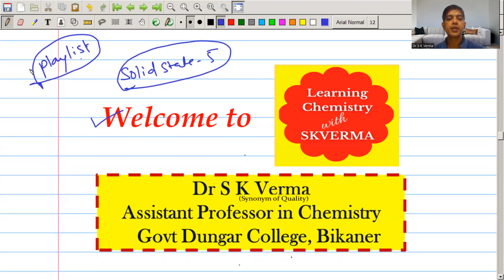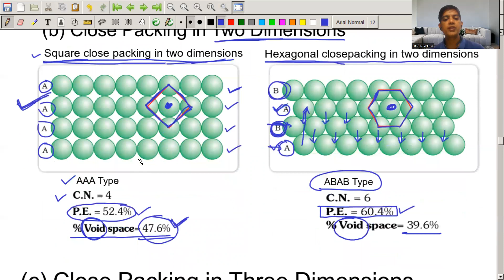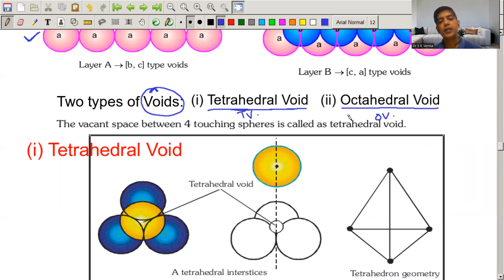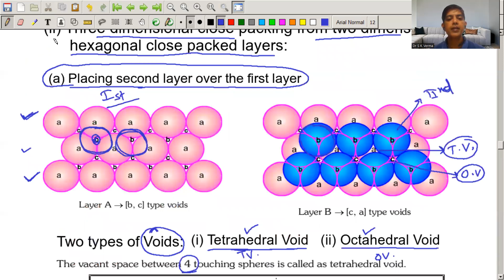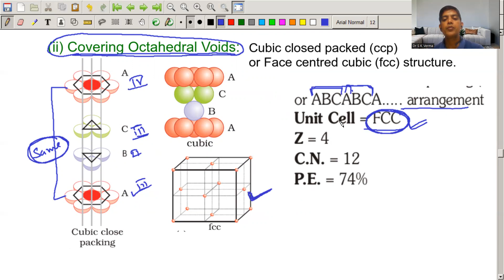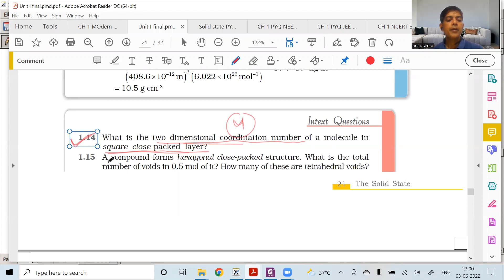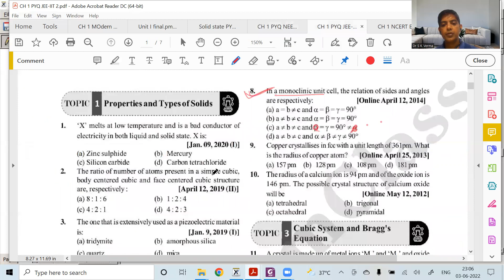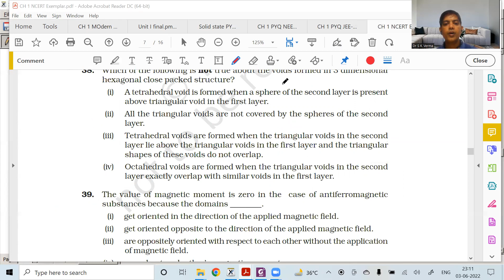5 Solid State: Close Packing in Solids | Octahedra Voids, Tetrahedral Voids RPSC 1st Grade Chemistry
How to prepare RPSC 1st Grade Chemistry? 1st grade chemistry ki taiyari kaise karen? imp tips RPSC फर्स्ट ग्रेड रसायन विज्ञान की तैयारी करने का सही तरीका। फर्स्ट ग्रेड केमिस्ट्री के लिए कौन सी बुक्स पढ़ी जाएगी।

New Syllabus RPSC School Lecturer Chemistry, रसायन विज्ञानं स्कूल व्याख्याता के सिलेबस में क्या क्या बदल गया?

RPSC 1st Grade  Chemistry: कौनसी किताबें पढ़ें? List of Books, Best Study Material, Best Books, Best Planning

RPSC परीक्षाओं के लिए NCERT Books को पढने का सही तरीका I How to prepare NCERT Books for RPSC Exams?

Some Highly Useful Playlists for RPSC 1st Grade, Second Grade, CBSE, RBSE, NEET, JEE Mains,  B Sc Part I and B Sc Part II

1st grade chemistry
2nd gradescience